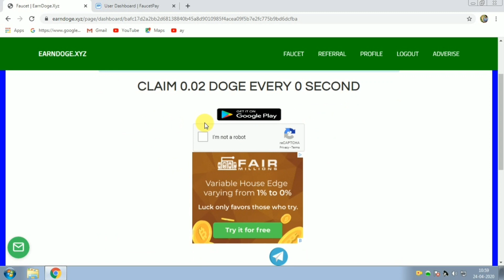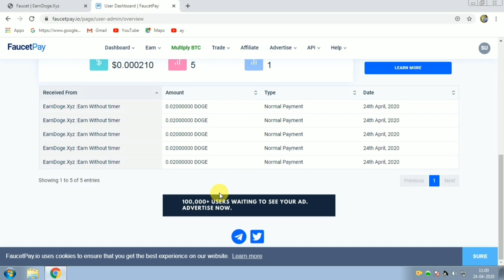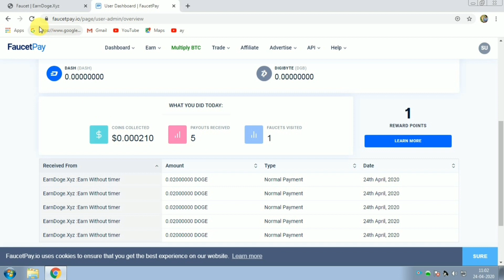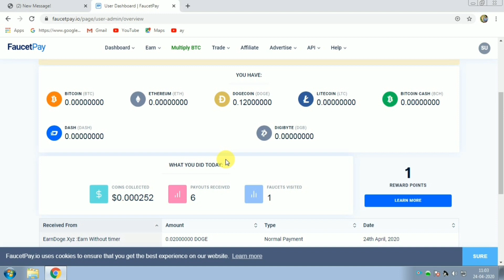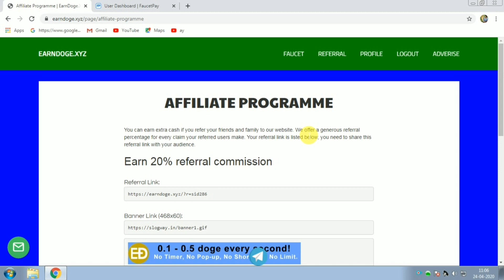Make 5$ Per Day By Captcha Typing Work | Captcha Typing Job | Captcha फिल करके पैसे कैसे कमाए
In this video i am telling you how to earn money by simple captcha solving .

◾SIGN UP BONUS 100Rs. INSTANTLY

Keywords -

captcha solving jobs
best captcha solving jobs
captcha earning sites
how to earn by solving captcha
make money from captcha
best captcha earning sites
how to make money from captcha
captcha writing jobs
best captcha writing jobs
captcha solver
best captcha solver👍